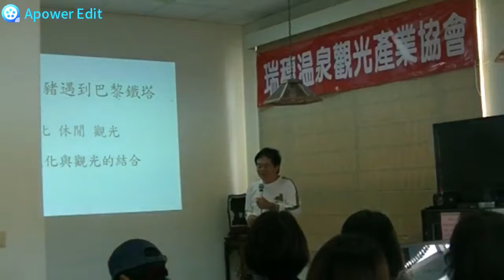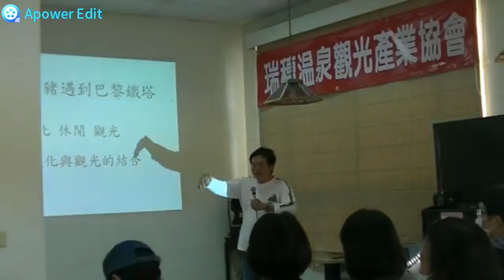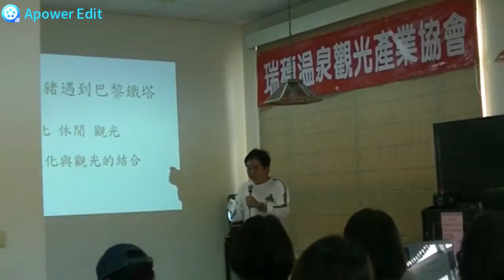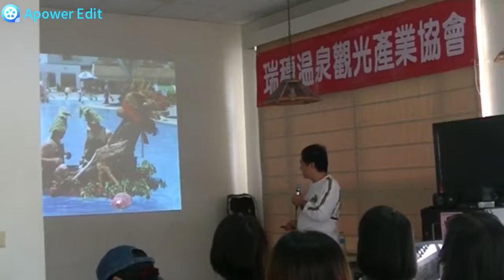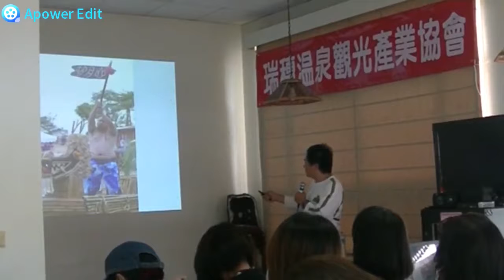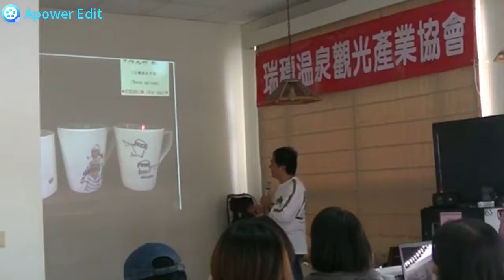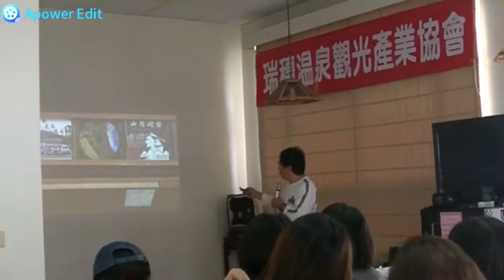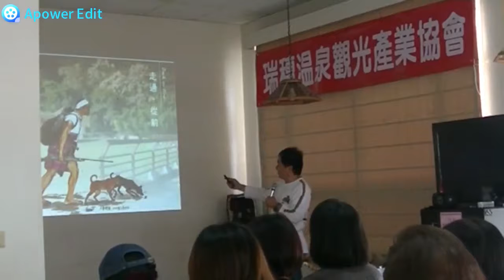產業在地化，視野國際化的溫泉區休旅轉型服務1090513上午抱怨客訴該如何是好授課講師：鄭明岡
課程名稱:產業在地化，視野國際化的溫泉區休旅轉型服務
課程時間:1090513上午
課程名稱:抱怨客訴該如何是好
授課講師：鄭明岡